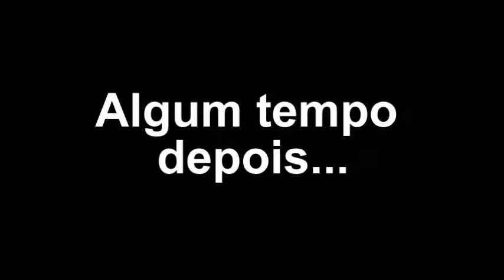Maconha, o veneno verde - peça completa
Apresentação: 27 de março de 2010
A Cia. de Teatro Bolete trabalha principalmente com a comédia mas nos aventurávamos em outras áreas.
Maconha, o veneno verde foi um dos dramas que apresentamos...apesar de não ser a nossa praia a peça foi muito legal e nos divertimos muito fazendo ela (mesmo tendo um tema tão sério).
Sobre nós
Criado em  2009, na cidade de Cornélio Procópio, o  Teatro Bolete  apresenta principalmente peças de humor em cidades do interior do país. Atualmente passamos pelos 3 estados do sul, São Paulo e Mato Grosso do Sul. No Youtube misturamos o teatro e o entretenimento, aqui no canal você encontrará os bastidores do grupo, curiosidades em geral e um histórico de cada cidade em que passamos.

Entre, fique a vontade! Esperamos que se divirta.

Se conecte com Marcos Landgraf